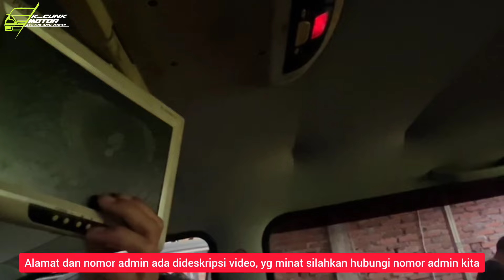Obral mobil diesel‼️Banyak mobil murah siap pakai dikcunk motor tulungagung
Alamat kcunk motor di jln raya bandung-prigi desa nglampir kec bandung kab tulungagung jatim
Profil Admin: